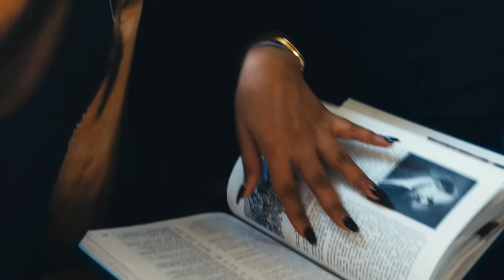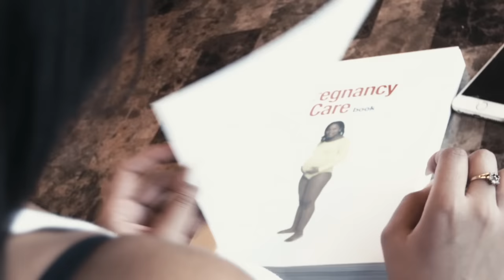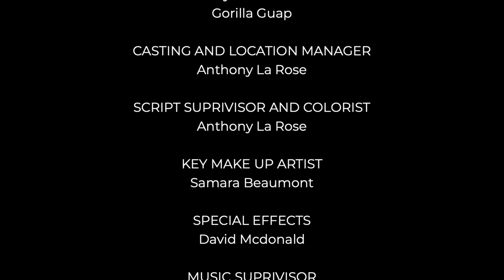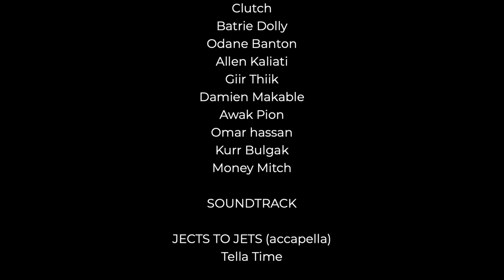Episode 1 (DAY 1 ORIGINAL SERIES)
SEASON FINALE  Premiers  OCTOBER 31 .
This Canadian web series Day 1 is a virtually untouched genre that brings an audience to a shadow of Canada never seen until now, a dark imagery of  street life with dramatic consequences and repercussions when reaching it. Friendships are divided, and betrayal, jail and violence are in season.

Created & Directed by Anthony La Rose